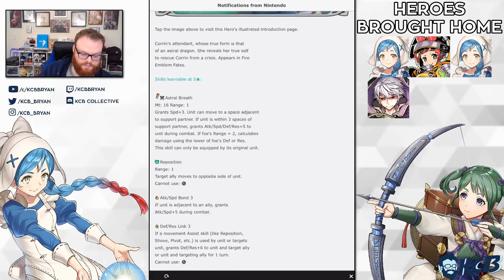Hoping For A Lilith Before The 40th Summon! Fire Emblem Heroes Journey Begins Summon [FEH]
FEH brings Lilith, Rinkah, Forrest and Midori to Fire Emblem Heroes but can we summon them with just 155 orbs? We'll also check out the mechanics of the 40th summon feature!